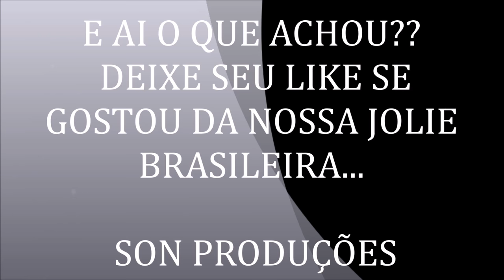Angelina Jolie X Paula Amorim